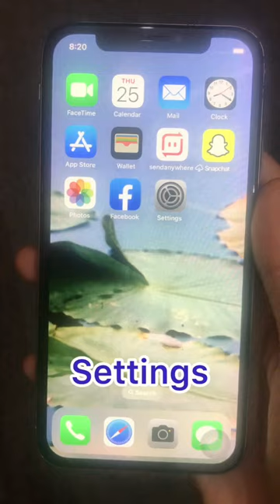How to Enable Asssistive Touch on iphone#shorts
In this video I will tell you How to enable Asssistive Touch on iphone.